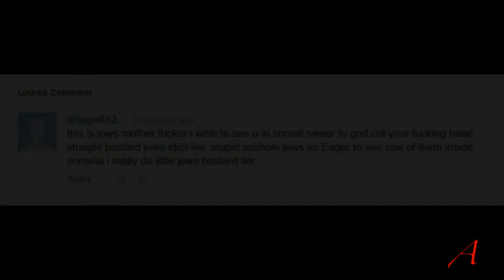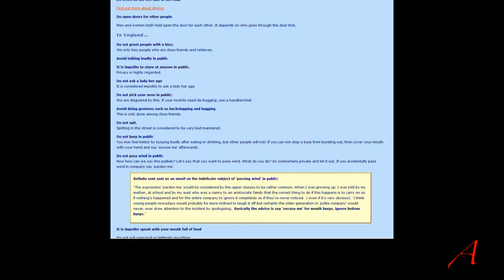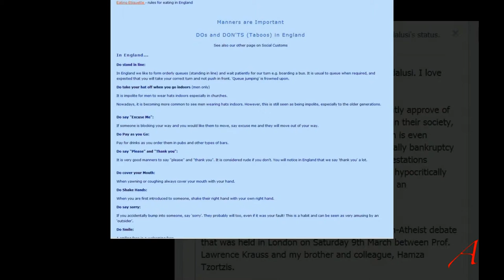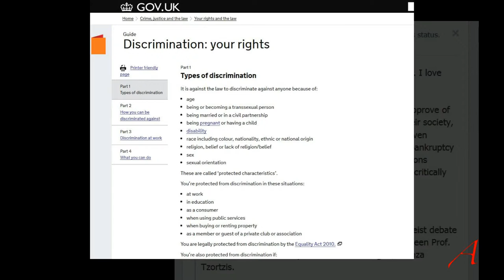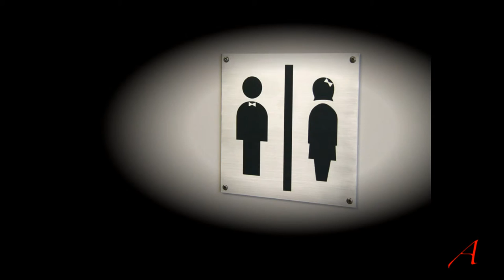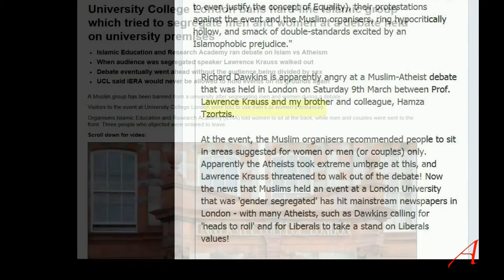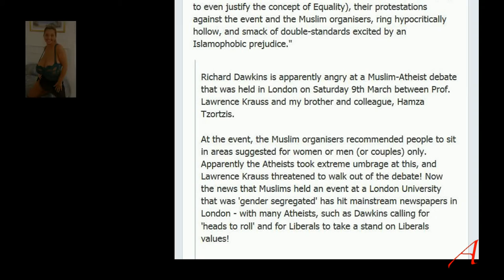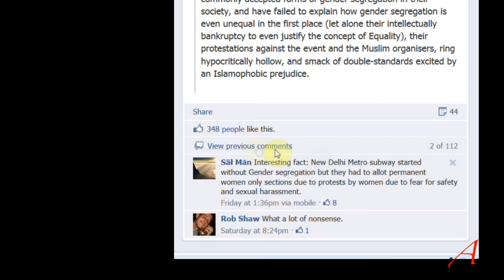iERA and gender segregation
In the debate titled “Islam or Atheism - What Makes More Sense” with Prof Krauss and Hamza Tzortzis, the hall iERA (Islamic European Research Academy) rented from the City University in London (UCL) was gender segregated. This meant that there were different entrances, labelled “Brothers” and “Sisters”, ie males and females.
In addition, there was a seating section allocated at the back in one corner for Muslim women.

This is in clear violation of the UCL rules and British law, where gender segregation is prohibited in public events.
Muslims don’t have the brain power to differentiate between a public event and a toilet and ask their typical and hypocritical question, why toilets are gender segregated and a public speech is not.

Sources